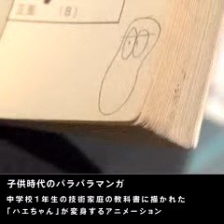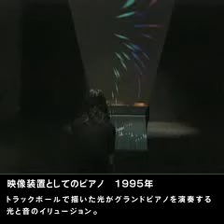Toshio Iwai's works